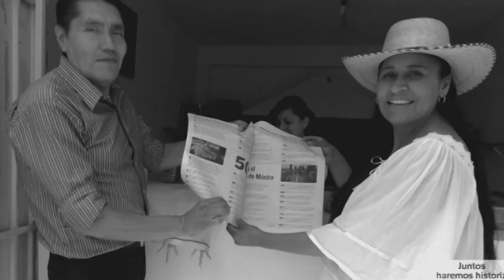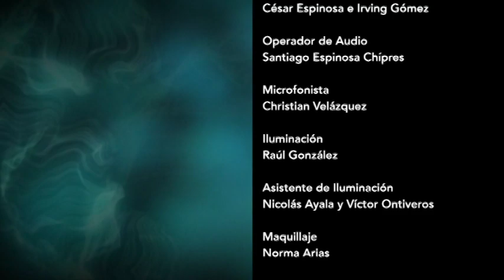Entrevista con el analista político Ezra Shabot para el Canal Once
Amigas y amigos: comparto con ustedes mi entrevista del día de ayer con el analista político Ezra Shabot, de Canal Once; donde hablé de mis orígenes, mi infancia y mi acercamiento a la política.
Compartí también mis ideas para que un campesino logre vivir bien de lo que produce y combatir la pobreza en el campo; hablé de cómo romper con el machismo y de la importancia de la estructura familiar y comunitaria.
Hablé con el corazón, como el ser humano que soy.